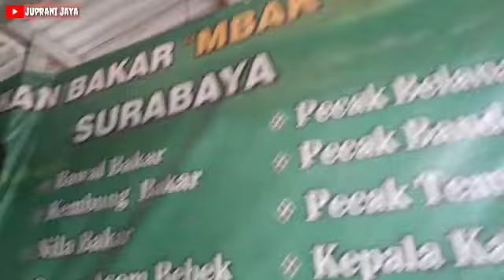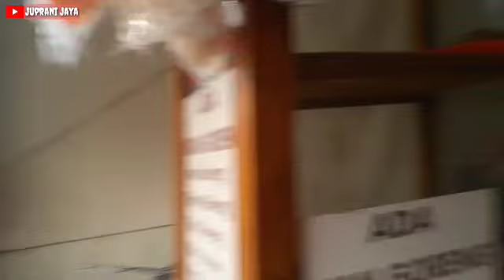🔴mesti di coba ni/ayam bakar & ikan bakar peda/mbak nil has surabaya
mesti di coba ni/ayam bakar & ikan bakar peda/mbak nil surabaya
rasanya mantap banget.